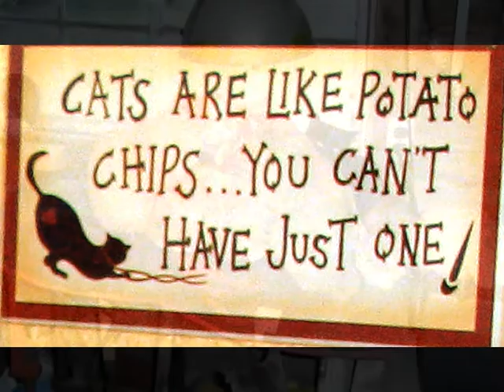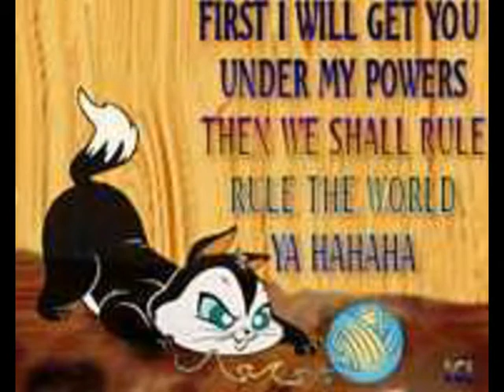For pet lovers_Video of our cats when they were kittens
We are pet loves and have always had a variety of cats, dogs, birds and fish in our lives. We currently have 1 dog and 4 cats after losing our 2 year old cat Tigger in June of 2009. (see video A Tribute To Tigger) showing our big Garfield like cat with his twin brother Teeh-Tooh and other fur-babies before he made his transition.

This video has a variety of images of our cats when they were kittens doing all the cute, lovable, entertaining  and mischievous things kittens do. The names of the kittens in the photos are Tigger and Teeh-Tooh the twin ginger males, Nova is the beige male with soul, "watching" amber eyes, Nexus is the black female, Chakra the gray male and Shal-lie is the female gray tabby.

Anyone who says cats do not have personalities has probably never had the pleasure of having them for pets.

Hope you enjoy it the fantastic cat antics that make them the wonderful little creatures they are.